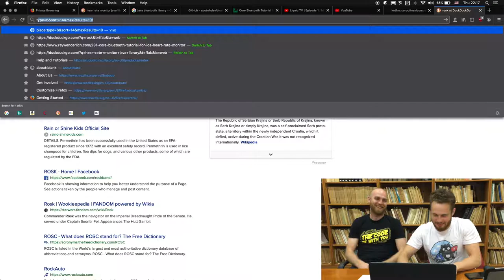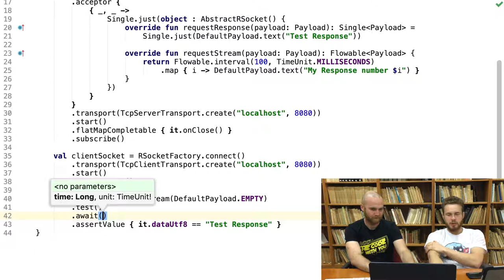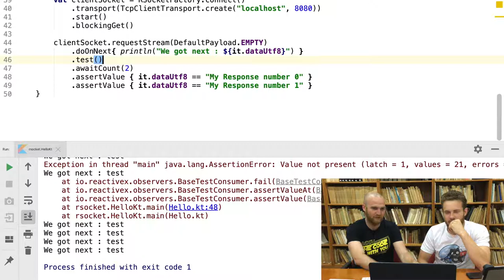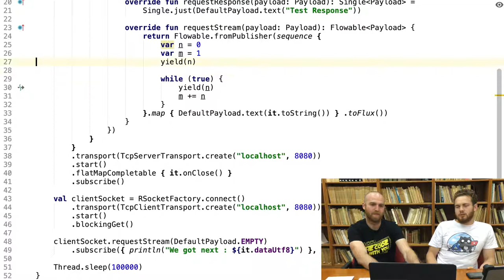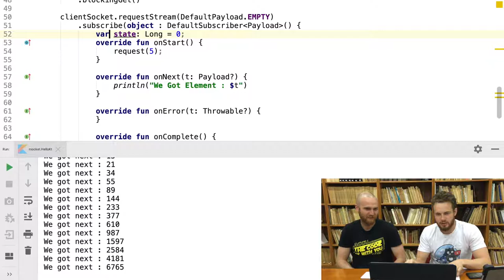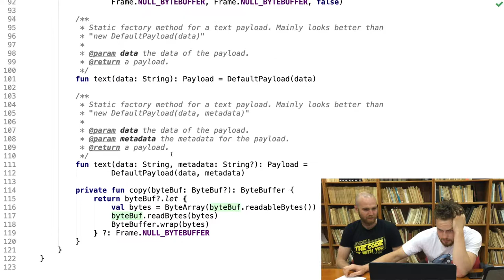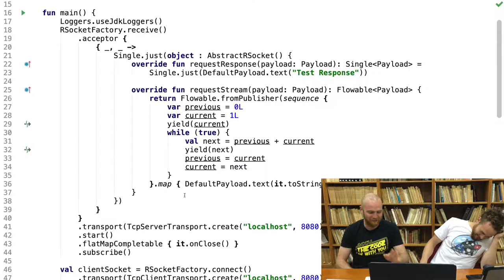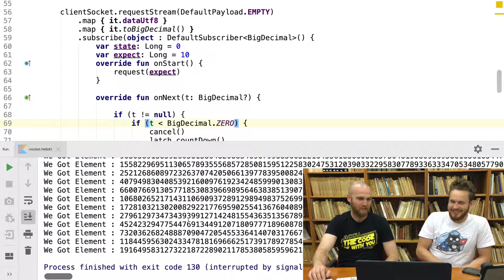(Russian) Fibonacci with Oleh Dokuka using RSocket at JCrete 2019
In this video I'm pairing with Oleh Dokuka to generate Fibonacci sequence using RSocket and Kotlin.

This session was recorded at JCrete 2019. JCrete is an unconference about Java-related technologies on the island of Crete. for details.

Recorded using Kotlin 1.3.31, Limited WIP plugin, IntelliJ IDEA 2019.2, macOS 10.14.5, iPhone 6S.